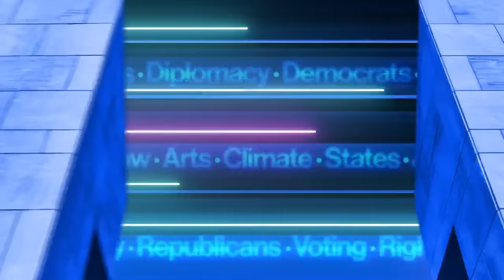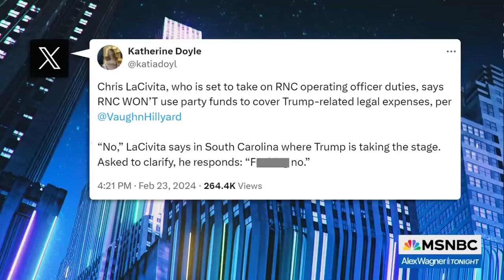Why Democrats are cheering for Lara Trump as Biden kicks campaign into gear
With Donald Trump's daughter-in-law installed as co-chair of the RNC, the expectation is that she will use her position to direct donor funds to Donald Trump's exploding legal bills as well as the new stated mission of the RNC, "election integrity." Jaime Harrison, chair of the Democratic National Committee talks with Alex Wagner about the DNC's strategies for supporting the Biden campaign and why he'd be happy to see the RNC waste its money on Donald Trump's personal legal crises.